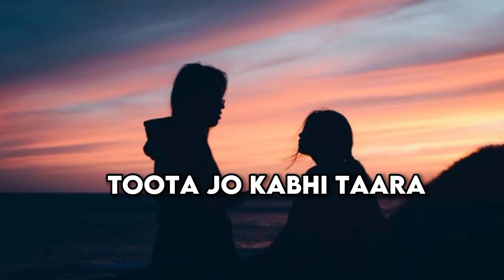Toota Jo Kabhi Taara - [Slowed+rewerb+lofi]